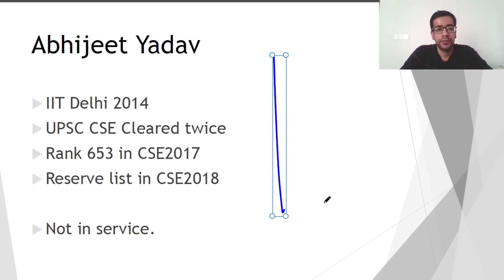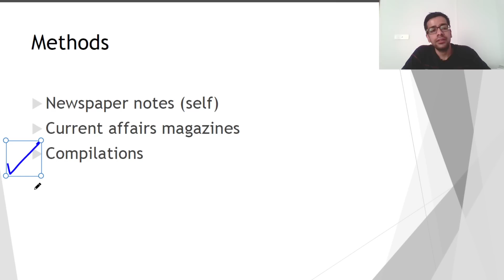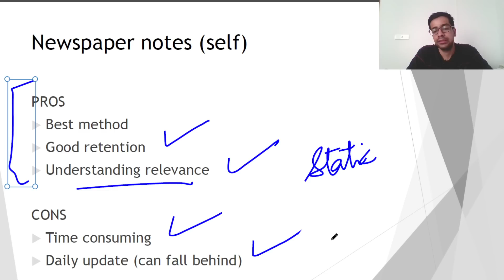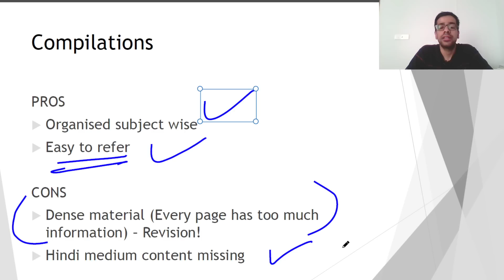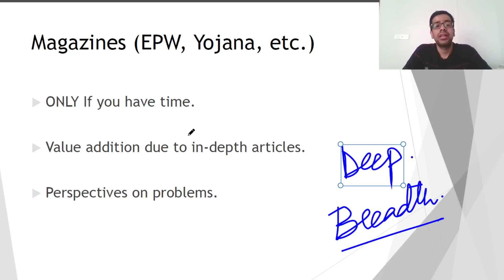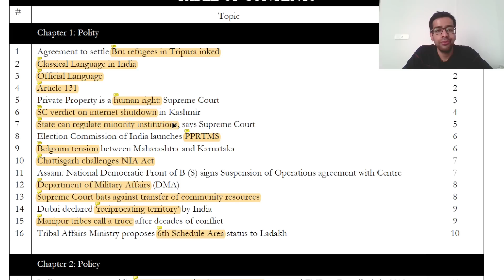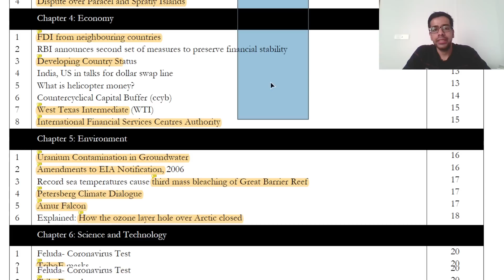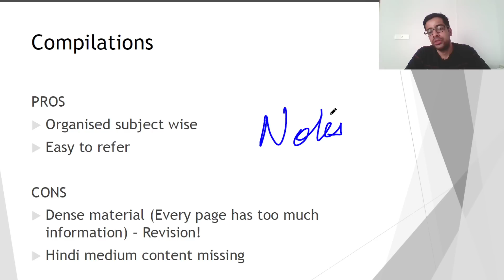Current Affairs Strategy for UPSC Preparation | 3 Ways to Cover Current Affairs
This video will discuss 3 different ways that you can cover your current affairs with Abhijeet Yadav (Rank 653, CSE 2017).

During UPSC Civil Services Exam preparation, covering current affairs is important for your prelims and mains preparation. But it can be confusing because there's a lot of material out there and endless number of magazines. In this video, we'll discuss 3 strategies to cover current affairs during your UPSC preparation and whether you need to do any current affairs magazines like Yojana, EPW, Kurukshetra etc. during your UPSC journey.

Of the 3 ideas, choose your own current affairs strategy and stick to it. That is the path to long term success in UPSC preparation.

00:00 Start
00:40 Importance of CA
01:48 3 Methods
03:12 Newspaper Notes
04:30 CA Magazines
05:40 CA Compilations
06:45 Magazines
08:35 My notes